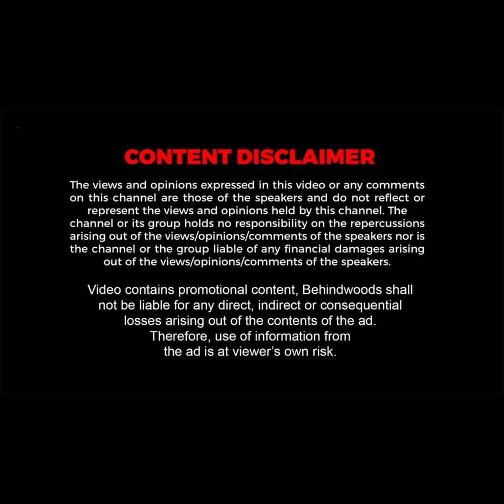'அண்ணா.. நான் போட்டு விடுறேன்..!' தொப்பி அணிவித்த இஸ்லாம் நண்பர்.. அன்போடு ஏற்றுக்கொண்ட திருமா